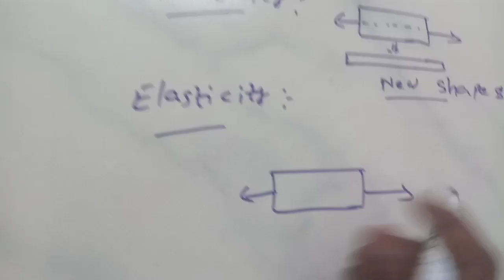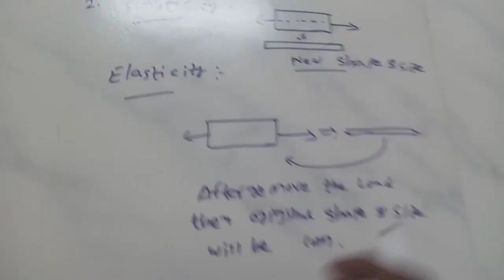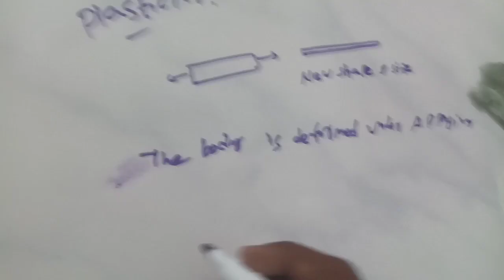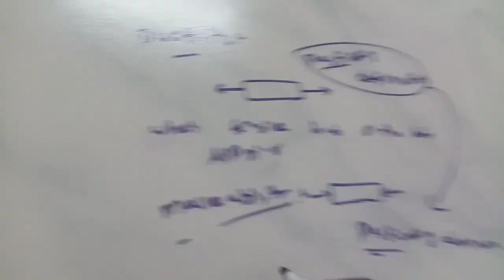MOS1st unit simple stress and strains JANTUK Syllabus in telugu/CLASS ONE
MOS1st unit simple stress and strains JANTUK Syllabus in telugu